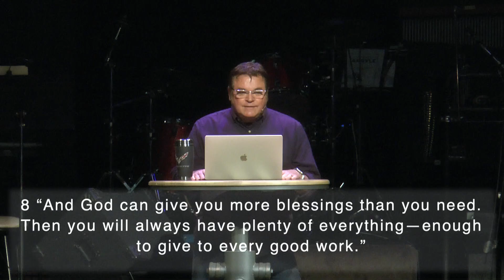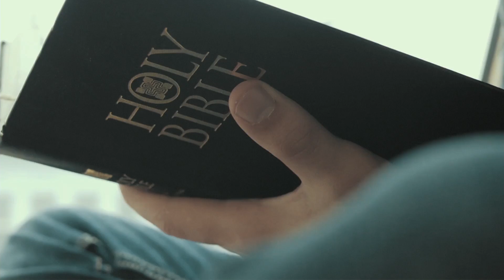Acts - Part 7 - Sunday, July 25, 2021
The early church was a generous and growing church.